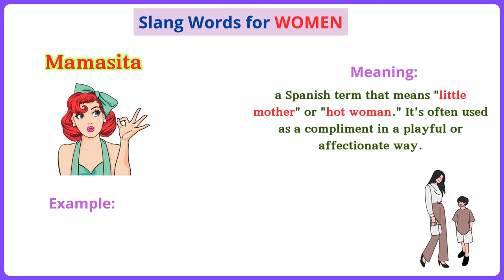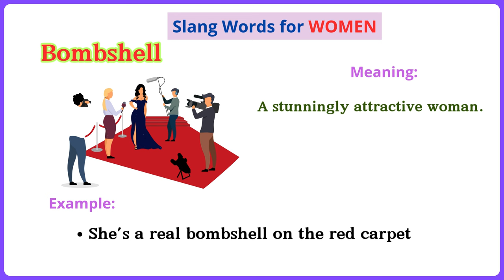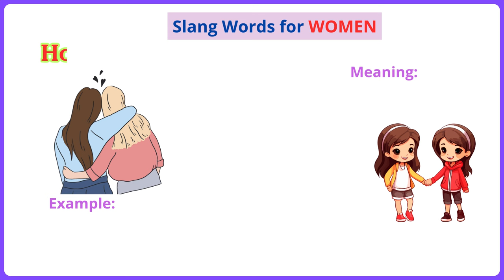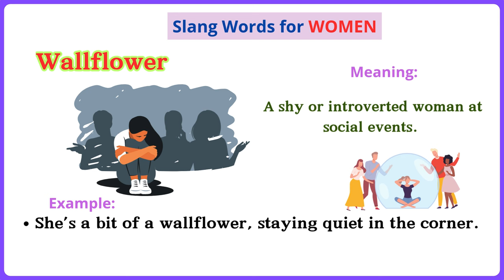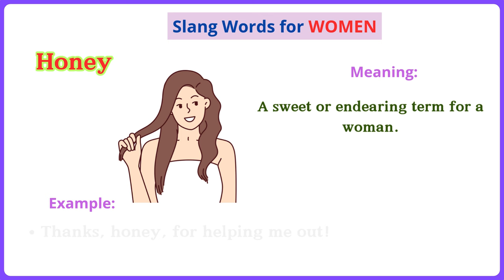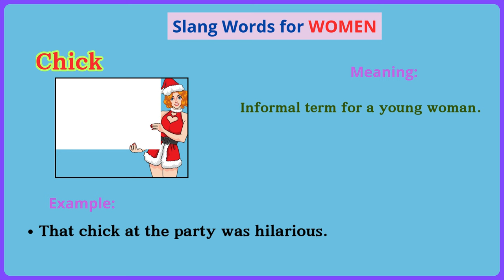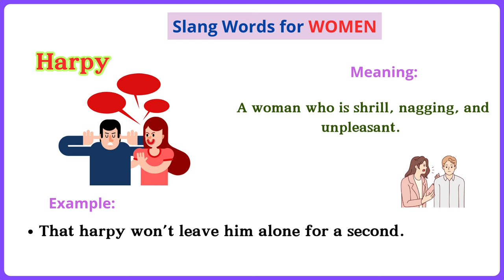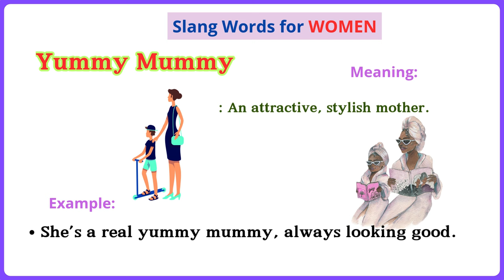Lesson 145: Top 30 Commonly Used Slang Words for Women | Fun & Useful English Terms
Want to learn some of the most popular slang words and terms used to describe women? In this video, we cover 30 common slang words that are often used in casual conversations, social media, and everyday life. From light-hearted compliments to trendy terms, we’ll help you understand how these words are used, what they mean, and when it’s appropriate to use them. Perfect for English learners who want to stay updated with the latest lingo!

Whether you're preparing to travel, learning English for fun, or just want to understand what people are talking about online, this video will give you a clear understanding of slang words and phrases used to describe women. Watch, enjoy, and improve your English!

Slang for women
Common English slang
Vocabulary for women
English learning for beginners
Modern slang terms
Social media slang
English slang words list
Spoken English slang
English slang for conversation

You can watch:

60 Body movement Verbs